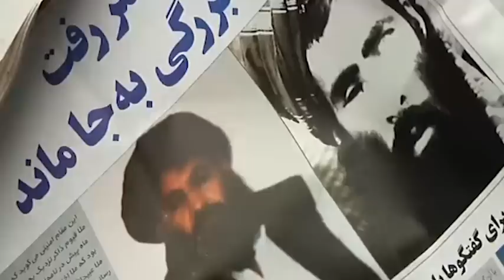Mullah Omar's Death Raises Many Questions: Abdullah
Afghanistan's Chief Executive Abdullah Abdullah on Sunday said that news of the death of the Taliban's supreme leader Mullah Mohammad Omar has raised numerous questions, particularly in relation to the ongoing war in Afghanistan.

رئیس اجرائیه حکومت وحدت ملی می‌گوید که مرگ ملا عمر در شهر کراچی پاکستان پرسش‌های بسیاری را در افغانستان و جهان به میان آورده است.